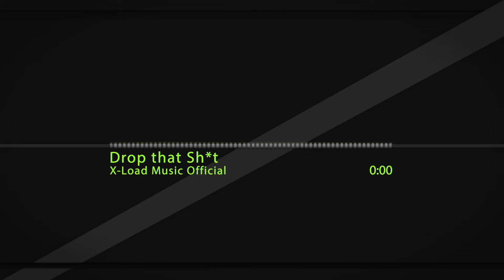Drop that Sh*t! (Radio Edit) [XLM Release]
Here's another Song made from me, it's kinda EDM Song with a dirty Drop. I'll also upload in Future more own Songs and less Remixes due to the Copyrights from the remixed Songs.
X-LOAD MUSIC OWNS ALL RIGHTS OF THIS SONG.